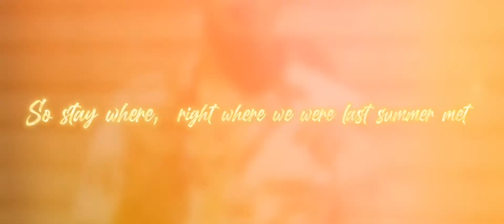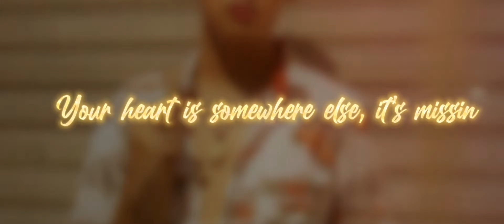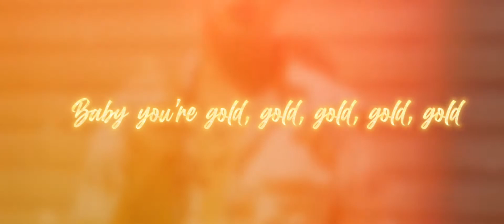Said the Sky, John Daniel David - Gold Lyric Video | Cover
LYRICS

Hey there, I want to know all of your plans
And how involved in them I am
So stay where, right where we were last summer met
'Cause I can't lose this again
Wish I had a map with an X on it
Baby you're gold, gold
First place in my heart
I've been so cold, cold
Can we go back to the start?
Baby you're gold, gold, gold, gold, gold
X marks the spot
I can't read you
I've given everything, but you seem distant
I can't feel you
Your heart is somewhere else, it's missin'
What if I read back to you?
You have a piece, but there's two